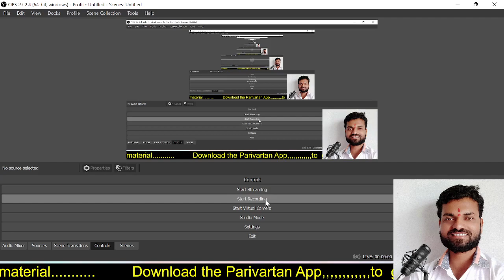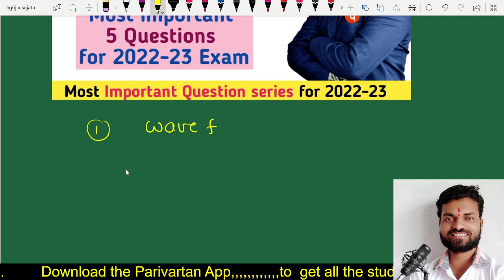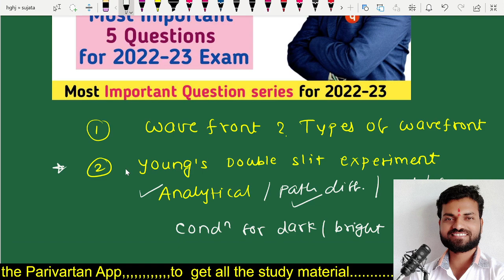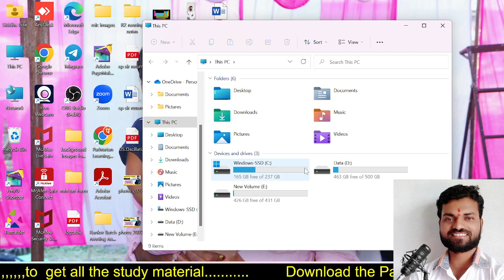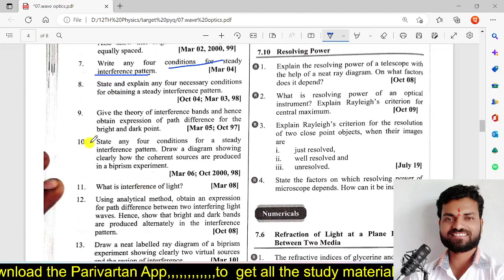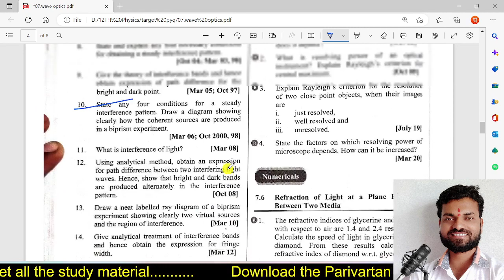12th physics chapter 7 ll wave optics class 12most important questions 2022 2023 batch by sp sir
Lecture by Master Teacher of 🔥 Parivartan Learning Center🔥

12th physics chapter 7 ll wave optics class 12most important questions 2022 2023 batch by sp sir
12th physics chapter 6 ll superposition of waves most important questions 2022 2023 batch by sp sir
12th physics chapter 1 ll Thermodynamics most important questions 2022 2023 batch by sp sir
12th physics chapter 1 ll Rotational dynamics most important questions 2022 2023 batch by sp sir

12th physics chapter 1 maharashtra board
12th physics chapter 1
12th physics chapter 1 ll Oscillations most important questions 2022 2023 batch by sp sir
12th physics chapter 1
12th biology chapter 1
12th chemistry chapter 1
12th math chapter 1
dinesh sir live study
parivartan learning center